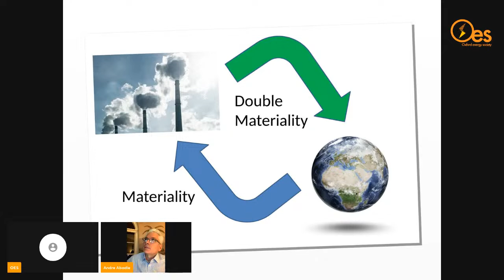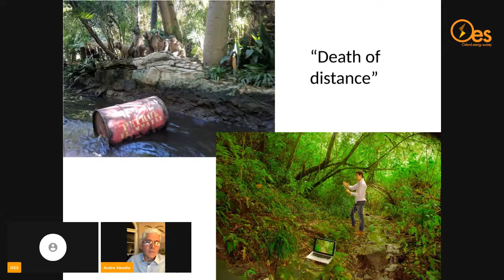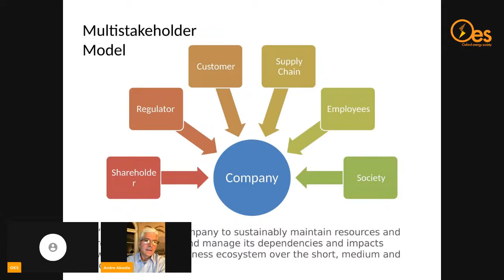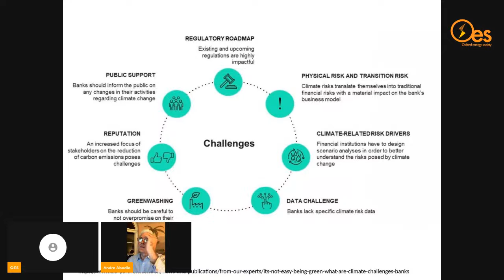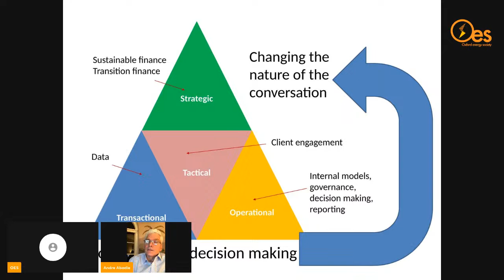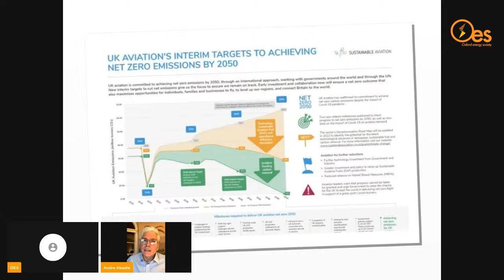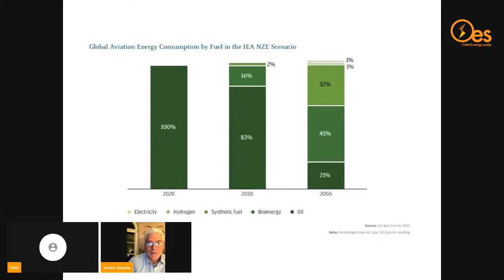Climate Risk and Climate Transition in the Banking Sector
André is Managing Director within JPMorgan's Centre for Carbon Transition (CCT). CCT has a global mandate to provide clients in the Corporate & Investment Bank and Commercial Banking with centralized access to sustainability-focused financing, research and advisory solutions. The CCT will also engage clients on their long-term business strategies and related carbon disclosures.

André was global head of Environmental and Social Risk Management at JPMorgan in London for 10 years, guiding the assessment of environmental and social issues associated with a broad range of banking transactions.
André was previously Director at Sustainable Finance Ltd., focusing on the delivery of environmental and social risk management services to the financial sector. Prior to joining Sustainable Finance, André was head of Sustainable Business Advisory within ABN AMRO Bank's risk management division in Amsterdam, where he co-authored the Equator Principles and led the implementation efforts within ABN AMRO.

André chaired the Hydropower Sustainability Assessment Forum, a multi-stakeholder initiative of the International Hydropower Association, which proposed revisions to the industry's sustainability protocol.
André holds a Masters Degree in Business Administration and an Advanced Diploma in Sustainability.